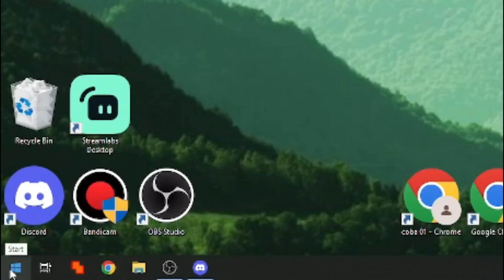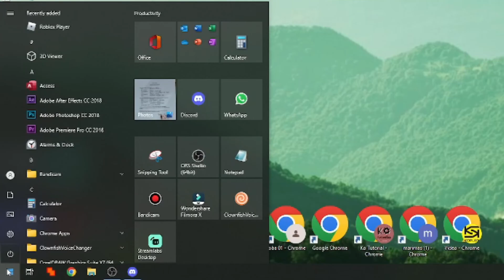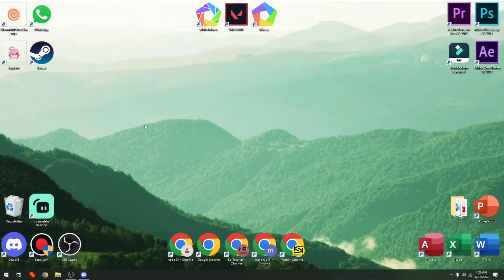CARA HAPUS ROBLOX DARI PC ATAU LAPTOP UNINSTAL ROBLOX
Di Video kali ini Ko Tutorial akan memberitahu kalian bagaimana CARA HAPUS ROBLOX DARI PC ATAU LAPTOP UNINSTAL ROBLOX

Nah jadi tonton dari awal sampai akhir agar kalian paham bagaimana CARA HAPUS ROBLOX DARI PC ATAU LAPTOP UNINSTAL ROBLOX

Tag: .